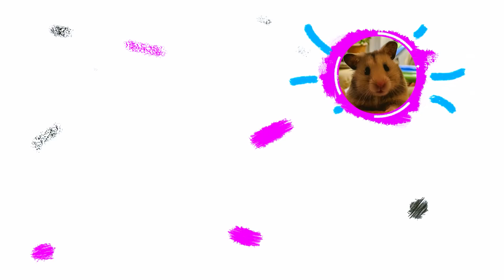Rescue Hamster Pregnant Rob pretend Poor Maze Doctor in Hamster Stories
Hamster was walking when he caught a bandit attack, he held a knife and unfortunately was stabbed.
Hamster hurriedly hugged his pregnant belly and moved quickly to the hospital.